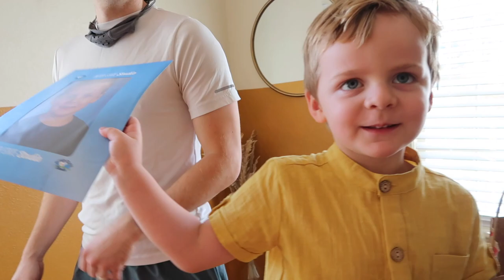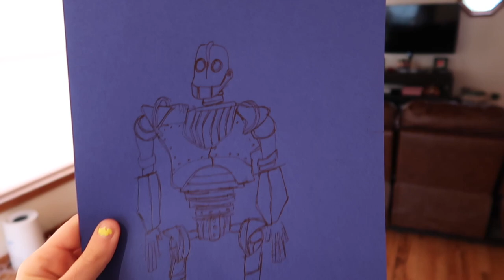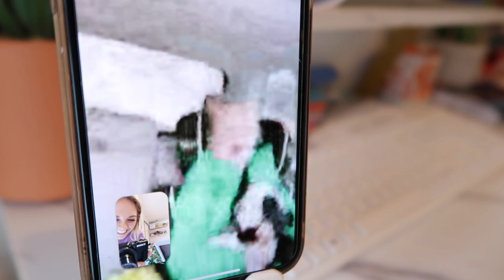Thanksgiving + PUPPY - vlog 117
introducing birdie, our English bulldog, PLUS the best Mercie montage🥺 I know we have a long way to go to get caught up BUT I HAVE BEEN FILMING everything still, so we will get there! :)